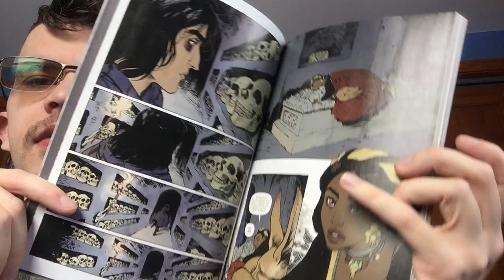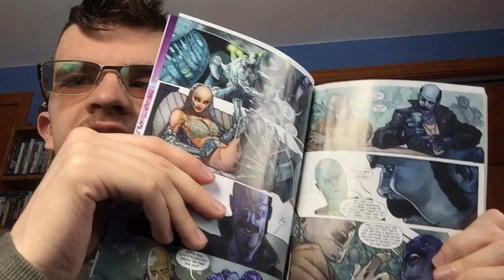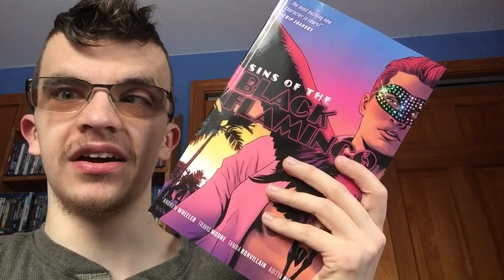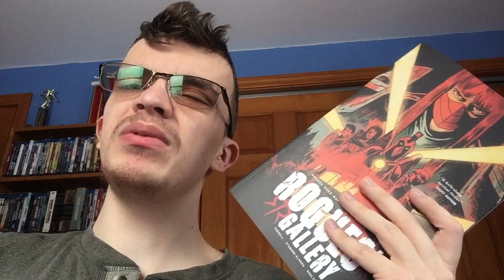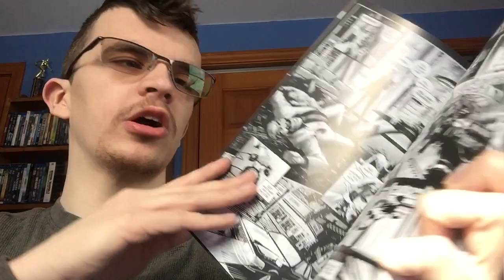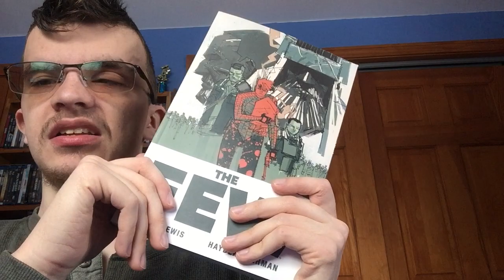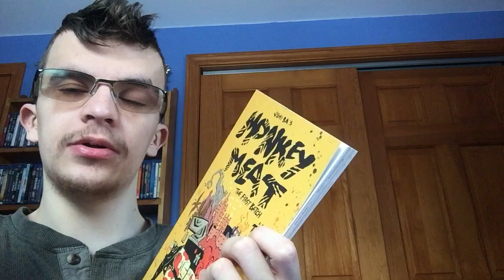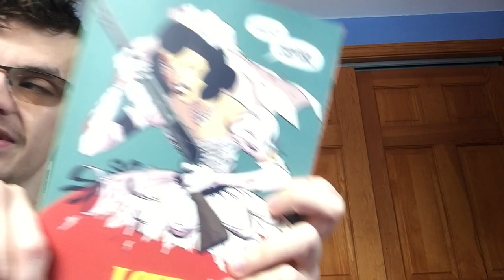COMPLETE February 2023 Comic/Graphic Novel Haul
Here's The List Of ALL The Graphic Novels I Got This Month!